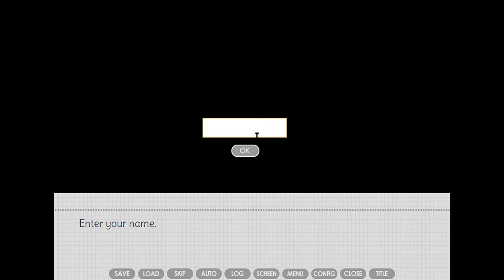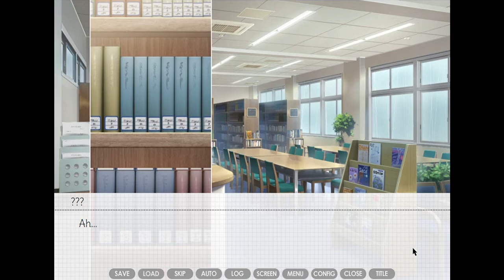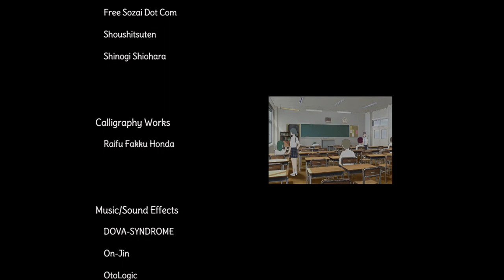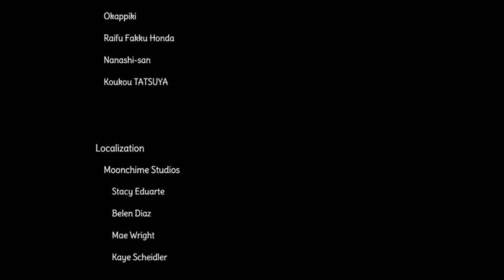I Love You! (Otome Game Walkthrough)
Just getting the gist of the game, I'll try to do the other routes as well.